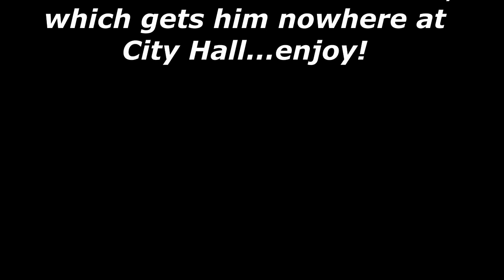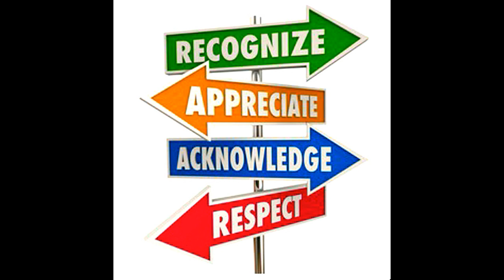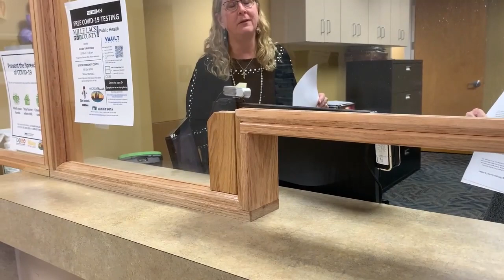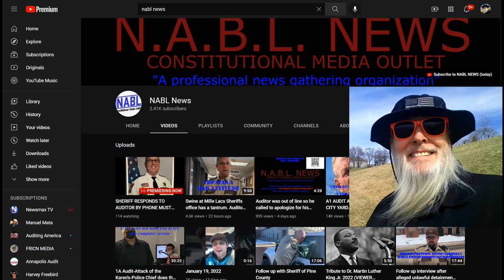Frauditor Knows His Constitutional Rights & Will File Lawsuit: HAHAHA!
A new clown makes his presence known by acting like a fool at City Hall threatening to file a lawsuit...enjoy!

Be sure to visit the Facebook Group titled: PayPal Patty is a D*ck and tell them Dr. Dave sent you!